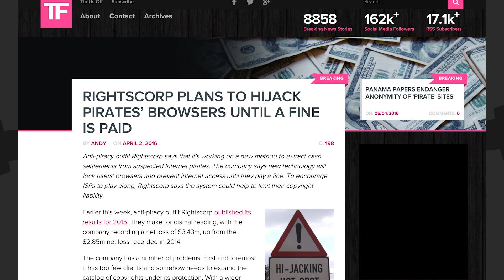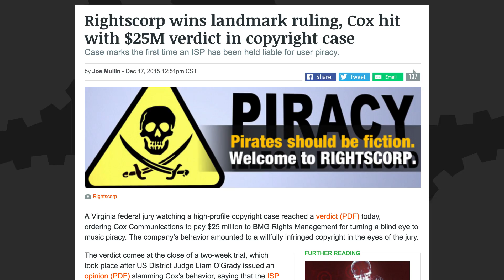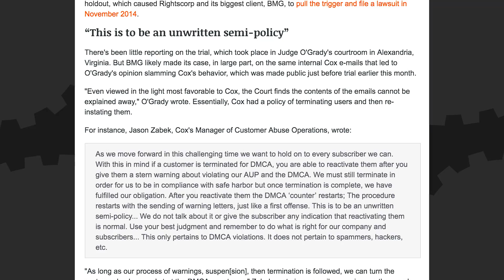Pirates Held Hostage! - The Know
Avast ye' pirates! they be coming for yer browser. Well maybe, one company may start using ransomware to collect fines from pirates.

Written By: Eddy Rivas
Hosted By: Meg Turney & Ryan Haywood